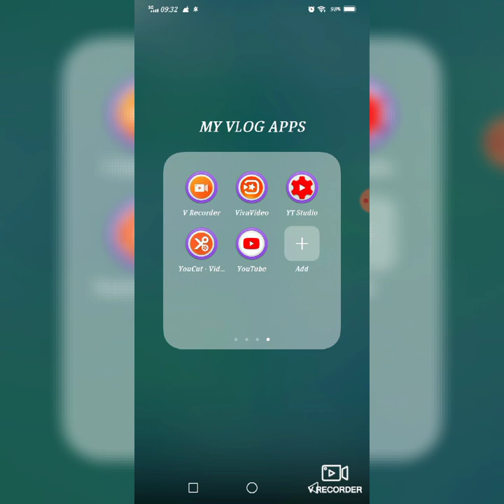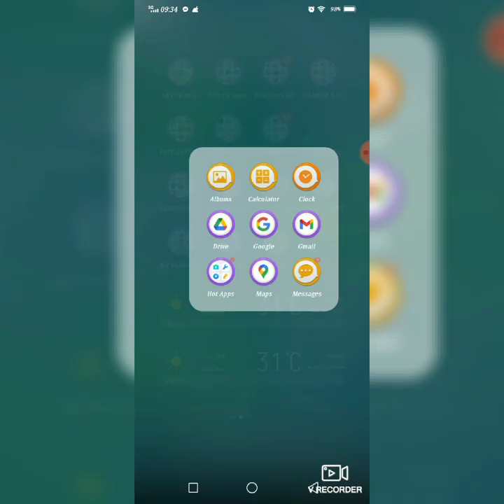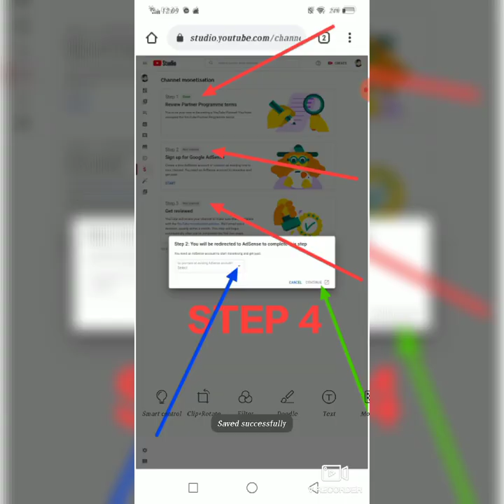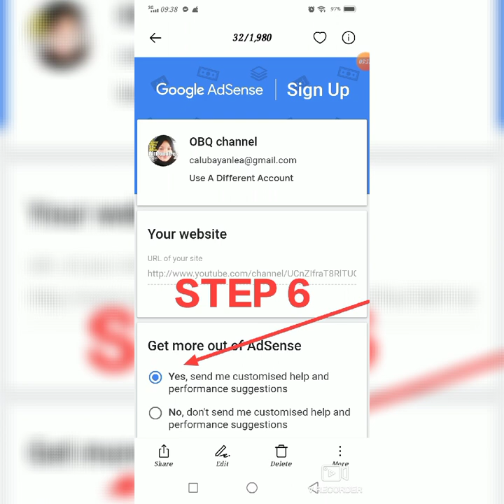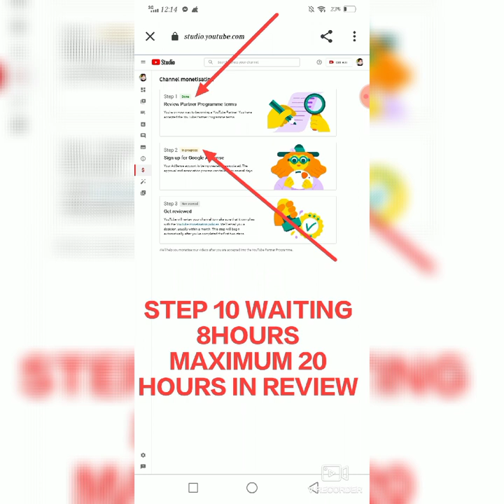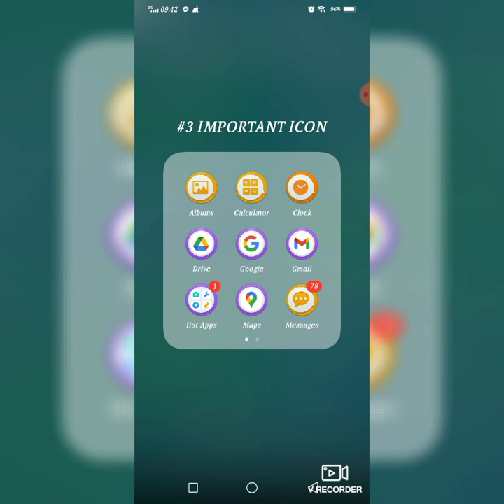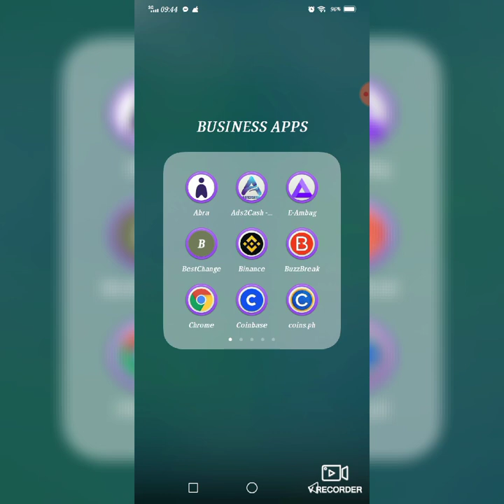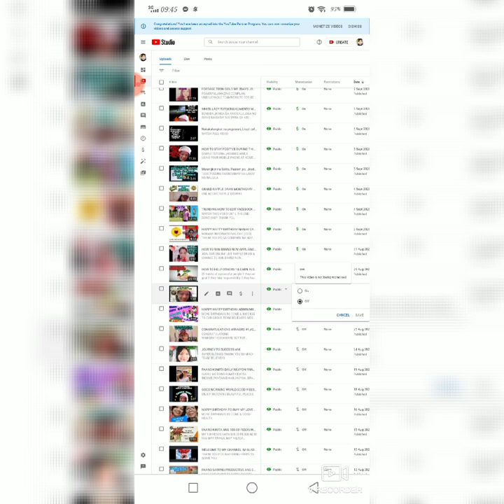FINALLY MY CHANNEL HAS BEEN MONETIZED / WATCH & LISTEN CAREFULLY #207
YAHOOOOO FINALLY MONETIZED NA KO, HEP HEP HOORAY
EASY & CLEAR
STEP BY STEP
Turn on ads for multiple videos
Sign in to YouTube.
Go to YouTube Studio.
In the left menu, select Content.
Select the grey box on the left of the video thumbnail for any video you want to monetize.